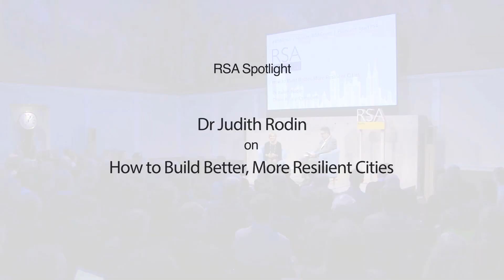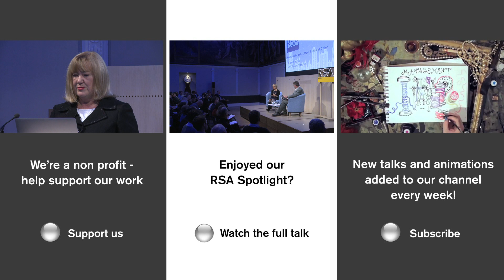Judith Rodin on Resilient Cities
In this excerpt from the January event 'How to Build Better, More Resilient Cities', Dr Judith Rodin, Rockefeller Foundation President, and one of the world's leading public thinkers, brings together ground-breaking research to outline a radical future in which individuals, companies and entire societies avert disaster by creating more dynamic, more resilient cities.